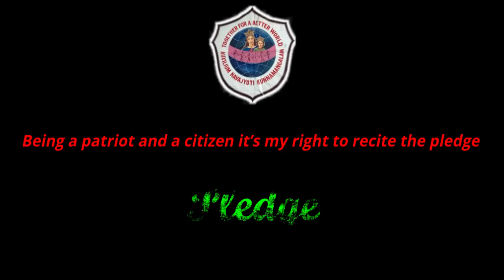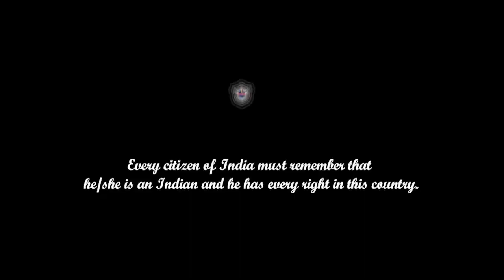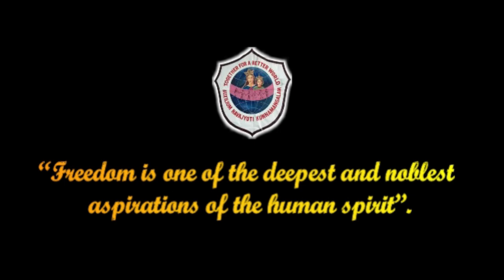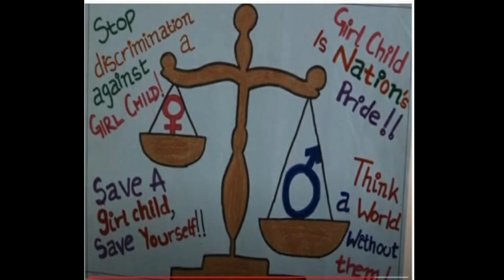Republic Day Celebrations 2021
Republic Day Celebrations by Auxilium Nava Jyoti School